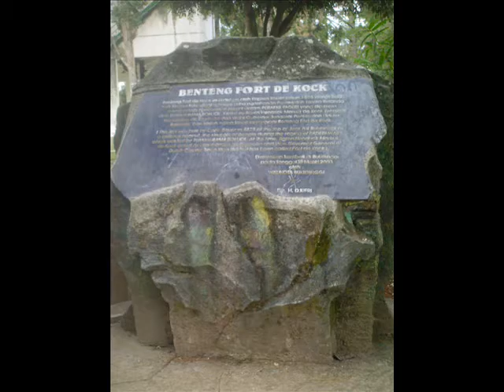fortdekock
Students and teachers of SMA 1 Padang visited Fort de Kock. Fort de Kock is one of the  world heritages  in Bukit Tinggi, West Sumatra Indonesia.  This fort  was established in 1825 during the Padri War,  founded by Captain Bauer at the top of Jirek hill and later named after the then Lieutenant Governor-General of the Dutch East Indies, Hendrik Merkus de Kock.